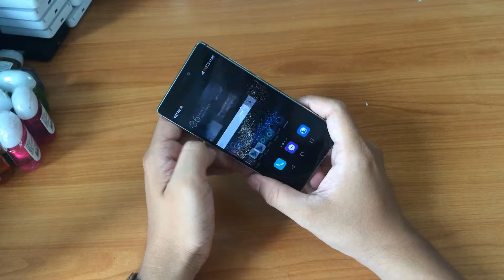Chan tai Nghe Huawei P8 , Sua Dien thoai Huawei P8 hong chan cam tai nghe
Thay mới sửa Huawei P8 hỏng chân tai nghe, sửa Huawei P8 hỏng lỗi chân tai nghe không nhận tai nghe nhận lúc được lúc không
Địa chỉ Sửa chữa Huawei P8 chất lượng an toàn hàng đầu hiện nay